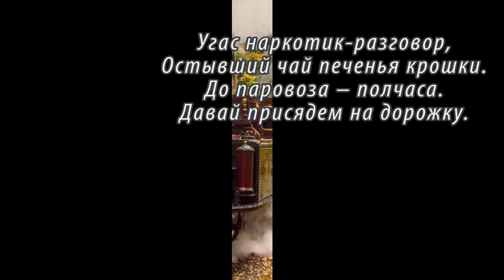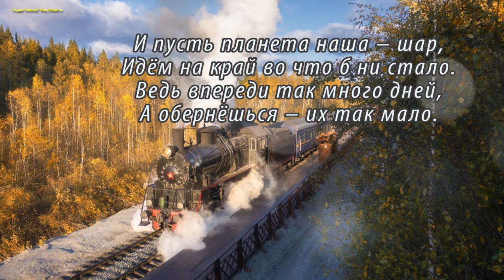На дорожку - С.А. Никитин